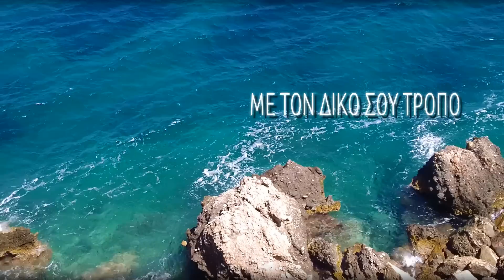"ΑΓΑΠΗ" | ΤΖΕΝΗ ΒΛΑΧΩΝΗ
Ποίημα "ΑΓΑΠΗ"
Απόσπασμα από την ποιητική συλλογή "ΤΟ ΣΜΙΞΙΜΟ ΔΥΟ ΦΕΓΓΑΡΙΩΝ" της βραβευμένης ποιήτριας Τζένης Βλαχώνη.

Επεξεργασία βίντεο: Αρετή & Ιωάννα Σπανομάρκου 2013

Στίχοι:
Αγαπημένε μου έρωτα
πόθο ξυπνας
με τον δικό σου τρόπο.
Την ευωδία των χειλιών σου
μόνο εσύ
ξέρεις να δίνεις.
Αυτός ο έρωτας
θρησκεία είναι.
Τα χέρια μας
τις πιο πολλές φορές δε 'λεγαν να χωρίσουν.
Λες και ηδονή
δίνανε κι αυτά.
Αλλιώτικη,
άγγιγμα τρυφερό σαν βελουδένιο ύφασμα,
απαλό σαν θρόισμα φύλλων.
Αγάπη μου, αγάπη μου,
όλα αγγελικά φτιαγμένα μόνο για σένα.
Αγάπη μου.